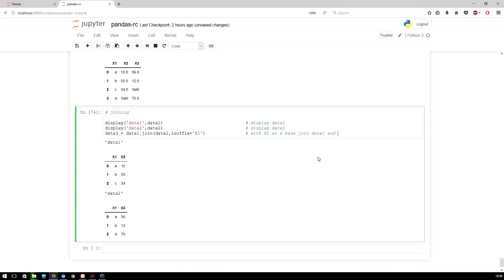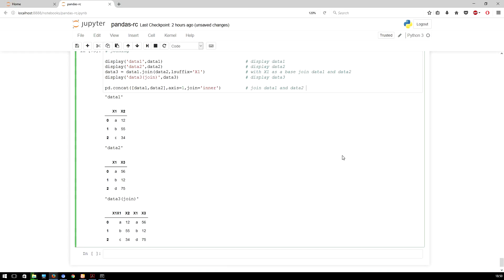Python Pandas - joining #18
code to the above walk-through

comment if there are any questions.